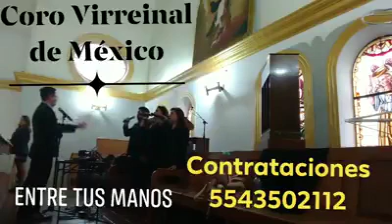Entre tus Manos Coro Virreinal de México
El Coro Virreinal de México ofrece sus servicios para celebraciones religiosas de todo tipo, bodas, XV años, aniversarios luctuosos, fiestas patronales. Comuniones etc.

CDMX y Vamos a todo México.